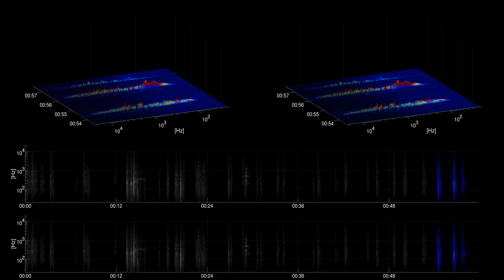[Free sound effect] Household | Oven pans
Title: Oven pans
Category: Household